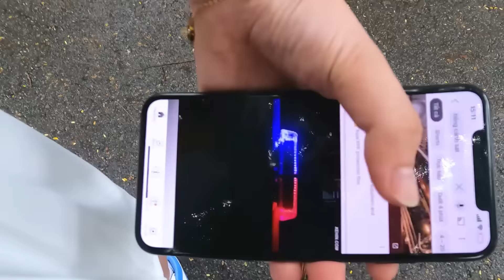Người Em Biến Thành Sức Mạnh KHỔNG LỒ - Người Chị Cực Thông Minh và CÁI KẾT ❤ Trang Vlog